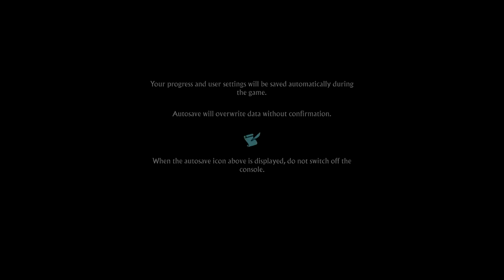Sacred 3 Intro (XBOX 360)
Deep Silver acquired the license to Sacred 3 from former development studio Ascaron Entertainment